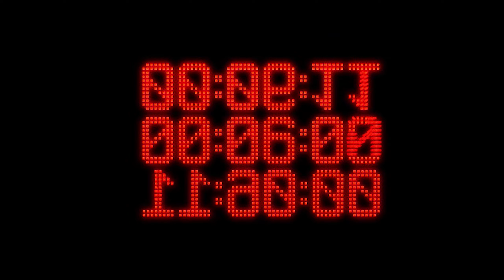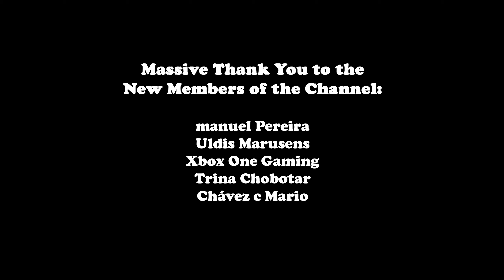T33N - K.O (BASS BOOSTED)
Cinematic Shots By eKronicStyle: BROKEN STATUS BMW M3 & M4 / T33N - K.O (Bass Boosted)